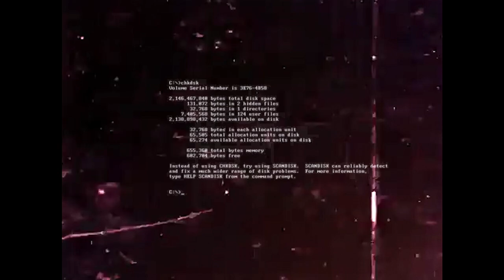Lumalapit Palayo - Party Pace (Official Music Video)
LUMALAPIT PALAYO
(2nd single from the album "Nauseous")

Party Pace
John Apura - Guitar
Eco Del Rio - Bass
Badjao De Castro - Drums
Raimund Marasigan - Sampler

Producer: Ryan Armamento for Music Colony Records
Director: Gian Mawo
Cinematographer: Tristan Salas
Colorist: Peter Aragon
Production Designer: Budyok Makasining
Production Managers: Tanya Encarnacion / Maria Monina Cruz
Stylist: Mik Tabimina
Production Assistant: Glen Sta. Maria / Loucel Hemongala / Billy Maldia
Gaffer: Makel Habitan / Reymhar Villegas
Artists: Ringo Bundan / Jet Melencio
Cast: Julie Ann Hilario / Christopher Nell
Photographer: Zaldin Jae Alvaro
Video Documentation: BJ Tangco